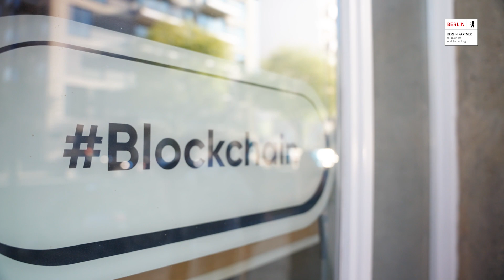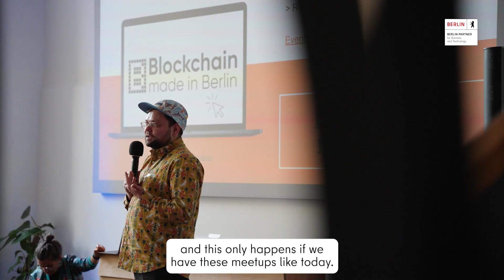Celebrating 5 Years of PositiveBlockchain Impact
What an incredible journey so far! 🎉

Here is a sneak peek of our 5-year anniversary celebration in Berlin, taking this as an opportunity to gather with amazing partners to build purpose-driven ecosystems in the impact blockchain space.

We gathered to commemorate this milestone with an amazing community that has supported us every step of the way.

At PositiveBlockchain, our mission is to leverage blockchain technology for building a better world. We strive to empower projects, organizations & individuals who share our vision of creating positive social & environmental impact.

During this anniversary celebration, we had the pleasure of hearing from various actors from the space who have collaborated with us on numerous initiatives. Their insights and contributions have helped us make significant strides toward our goals.

Thank you to all partners who supported and helped make this event happen: IOTA Foundation, INATBA, UN BC100+ initiative, EUBOF, Climate Collective, Celo, Curve Labs, BerChain, Berlin Partners, the University of Nicosia (UNIC).

A massive thanks to everyone who participated in our 3-day celebration and for being a part of our community.

If you're curious about collaborating or joining our mission then visit us at PositiveBlockchain.io